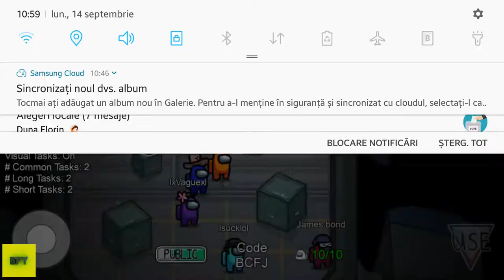Among Us - Gameplay Walkthrough Ep1 iOS/Android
The Impostor can use sabotage to cause chaos, making for easier kills and better alibis.